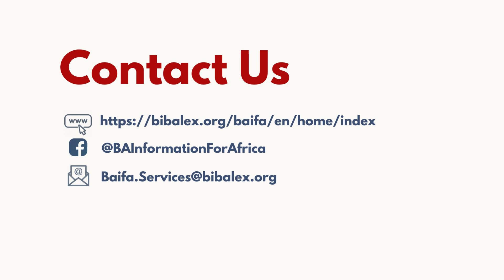𝗛𝗮𝗽𝗽𝘆 𝗜𝗻𝗱𝗲𝗽𝗲𝗻𝗱𝗲𝗻𝗰𝗲 𝗗𝗮𝘆, 𝗠𝗮𝘂𝗿𝗶𝘁𝗮𝗻𝗶𝗮 !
Independence Day in Mauritania is a public holiday on November 28th.
It is the National Day of Mauritania and commemorates independence from France on November 28th, 1960.